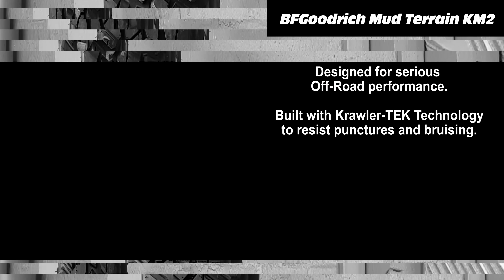Tyre of the week: BFGoodrich Mud Terrain KM2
Designed for Serious Off-Road performance, the BF Goodrich Mud-Terrain T/A KM2 ~available at TempeTyres

860-868 Princes Hwy, Tempe NSW 2044